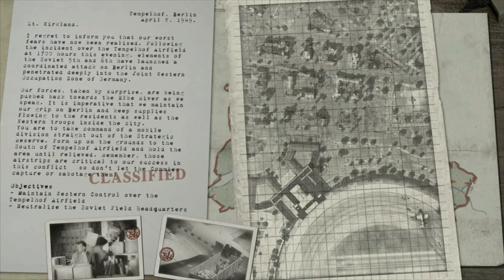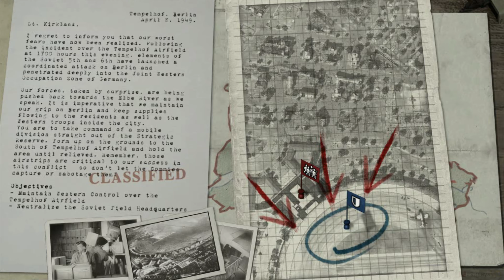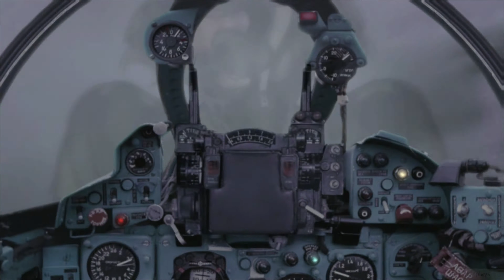Codename: Panzers – Cold War (2009) - PC Gameplay 4k 2160p / Win 10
Try these if game is not working:
▪ dgVoodoo 2
▪ DxWnd

Codename: Panzers – Cold War is a real-time strategy video game developed by Hungarian studio InnoGlow and published by Atari. A sequel to Codename: Panzers, it was previously developed by Stormregion software, to be published by 10tacle, before both companies went bankrupt in 2008.

The storyline starts in 1949, and follows an alternate history, with the timeline diverging into a war between the Soviets and the West. Following the defeat of the Nazis, Germany has been partitioned into Soviet and Allied zones of control, with the Soviets building up their military presence in readiness for a new war. During the Berlin airlift, a Soviet fighter collides with a US cargo plane, USSR 5 and 6 Division attack West Germany, and the next day Berlin becomes a savage battlefield between the two Superpowers. In the single player campaign, players play on the NATO side of the conflict, occasionally switching sides to help the Soviets.The storyline is said to involve characters from the two previous Codename: Panzers titles.

░▒▓ PC Hardware ▓▒░

CPU: Intel Core i7 8700K
RAM: 32 GB
GPU: GeForce RTX 2080 SUPER
OS:  Windows 10 64bit

░▒▓ Recording HW/SW ▓▒░

Nvidia Share